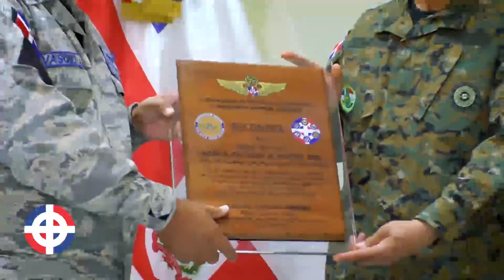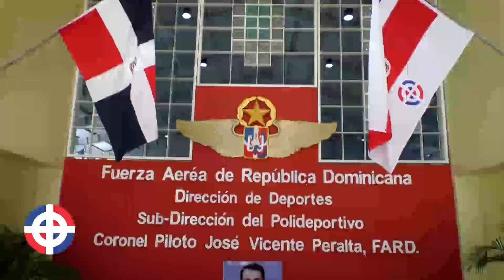FARD deja inaugurado Parque Museo Aeronáutico y otras obras en Base Aérea San Isidro.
En un acto encabezado por el Ministro de Defensa, Teniente General Rubén Darío Paulino Sem, ERD, el Comandante General Fuerza Aérea de República Dominicana, Mayor General Piloto Richard Vásquez Jiménez, dejó inaugurada la completa remodelación de las instalaciones del Polideportivo "Coronel Piloto José Vicente Peralta", FARD, junto a la inauguración del nuevo "Parque Museo Aeronáutico" de esta institución, obras de gran importancia para los militares y ciudadanos en general, con las que concluye su programa de construcción de nuevas infraestructuras y remozamientos con lo que logró un notable desarrollo de la FARD en su gestión 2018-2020.